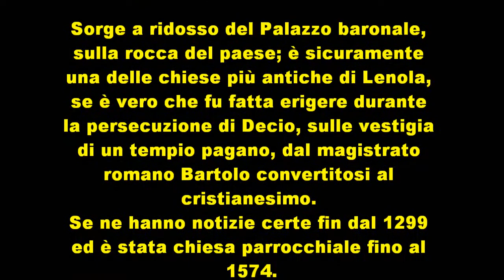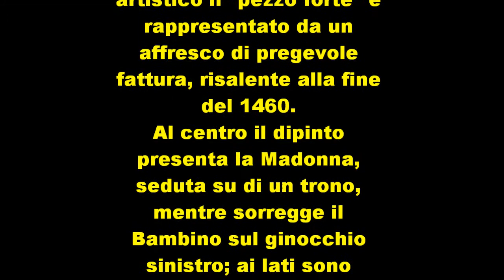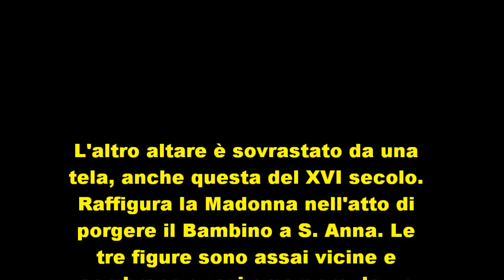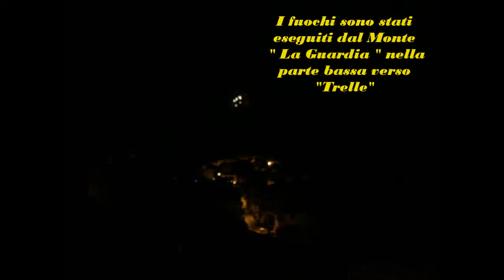Lenola borgo - Chiesa di San Giovanni ,La Processione e i Fuochi del 24 giugno 2010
Chiesa di San Giovanni -Sorge a ridosso del Palazzo baronale, sulla rocca del paese; è sicuramente una delle chiese più antiche di Lenola, se è vero che fu fatta erigere durante la persecuzione di Decio, sulle vestigia di un tempio pagano, dal magistrato romano Bartolo convertitosi al cristianesimo.
Se ne hanno notizie certe fin dal 1299 ed è stata chiesa parrocchiale fino al 1574.
Recenti lavori di restauro esterni ne hanno restituito in parte l'antica freschezza e ne garantiranno ancora per molto tempo la conservazione.
La chiesa è ad una sola navata e addossati alle pareti laterali ci sono cinque archi a tutto sesto (3 a sinistra e 2 a destra); sul lato destro si apre una piccola sagrestia, dalla quale si accede al campanile. Periodicamente viene aperta al culto.
Dal punto di vista artistico il "pezzo forte" è rappresentato da un affresco di pregevole fattura, risalente alla fine del 1460.
Al centro il dipinto presenta la Madonna, seduta su di un trono, mentre sorregge il Bambino sul ginocchio sinistro; ai lati sono rappresentati S. Rocco e S. Andrea, con un libro e la Croce.Il tempio ha due altari; in quello centrale, superiormente, c'era una tela raffigurante, centralmente, S. Giovanni Evangelista nell'atto di spiegare il Vangelo a S. Rocco mentre alla sua sinistra è raffigurato un Santo pellegrino, che può essere identificato con S. Giacomo.
L'opera è di notevole qualità, databile entro la prima metà del XVI secolo: infatti la semplificazione formale e l'uso della luce ricordano certi aspetti dello Pseudo-Bramantino. L'altro altare è sovrastato da una tela, anche questa del XVI secolo. Raffigura la Madonna nell'atto di porgere il Bambino a S. Anna. Le tre figure sono assai vicine e sembrano quasi emergere da un gruppo marmoreo, per la ricca prospettiva e il chiaroscuro.A causa dei numerosi rifacimenti nel corso dei secoli, la chiesa non è riconducibile ad alcuno stile architettonico.